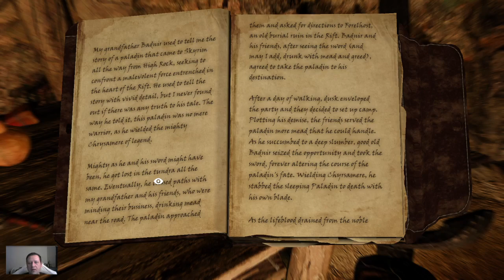Survival + Permadeath [Day 2 - part 2, Durzol Gro-Gat] - Gate to Sovngarde running 1300+ mods!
Still alive somehow.